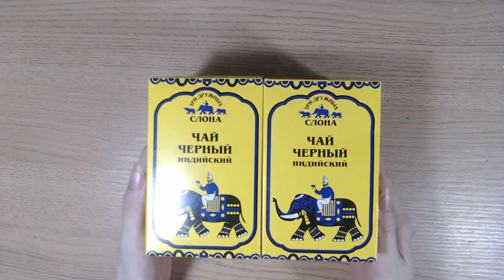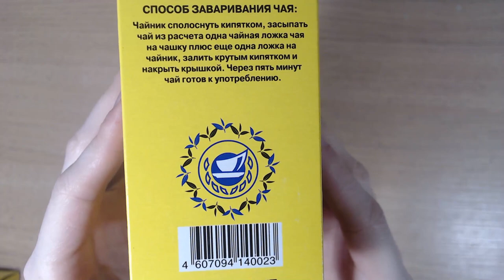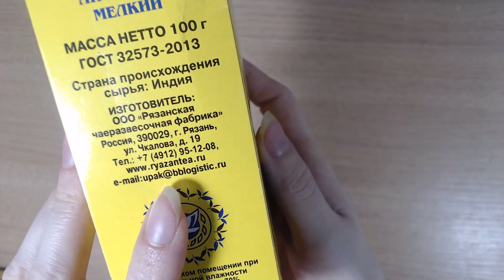Art Manij ВИДЕО ОБЗОР Чай три дружных слона из Светофора